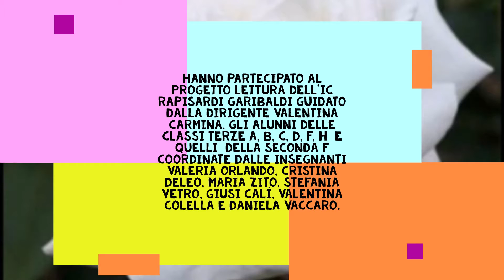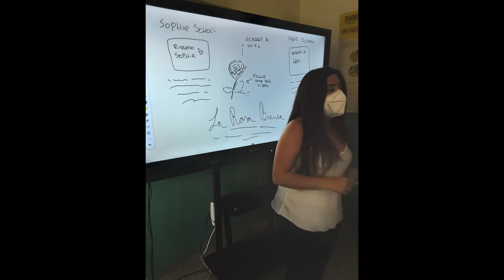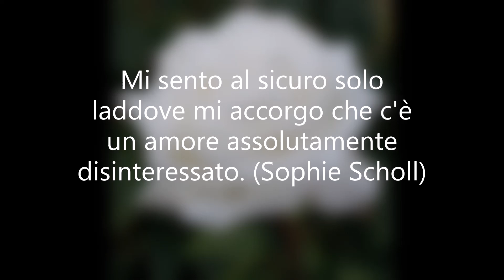I ragazzi della Rosa Bianca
La scoperta di un gruppo di ragazzi protagonisti di una straordinaria resistenza civile e nonviolenta nella Germania nazista.
Video a cura delle studentesse e dei studenti dell'Istituto Comprensivo Rapisardi - Garibaldi di Palermo